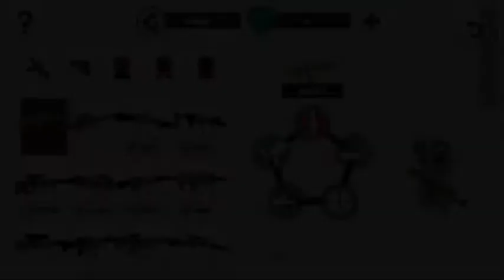Escort Map | ULTIMATE WIN! | MilkChoco Gaming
This is the best character! The GHOST :) in my opinion!